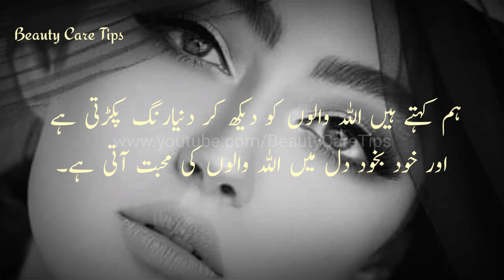Allah ke liye Mohabbat karna | یہ عشق کا سودا اللہ والوں سے ملتا ہے